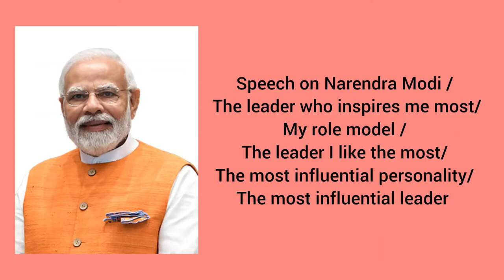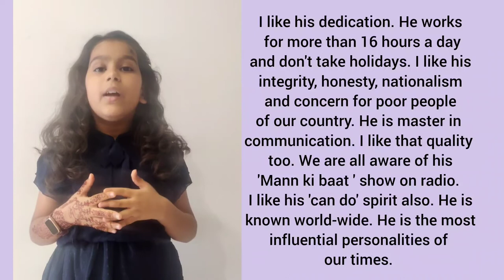My favourite leader/ my favourite leader essay in English/ declamation in English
Here is a speech on the topic - My favourite leader. This is the speech which can bag you first position in the class or school because we have already won it in declamation contest in the school.

my favourite leader

my favourite leader essay in English

my favourite leader Narendra Modi essay in English

my favourite leader 10 lines

essay on my favourite leader

my favourite national leader essay in English

10 lines essay on my favourite leader
This channel is based on kids related activities, like DIYs, School projects, Show and tell activity, GK questions and answers, Charts and posters, Recipes for kids, Picture description, Fancy dress ideas, Speech on different topics, Talent hunt activities, Science projects, Games, Dance for kids, Storytelling activities.

Hindi diwas/Kabirdas Doha काल करे सो आज कर/ Hindi tongue twister चंदू के चाचा ने चंदू की चाची को